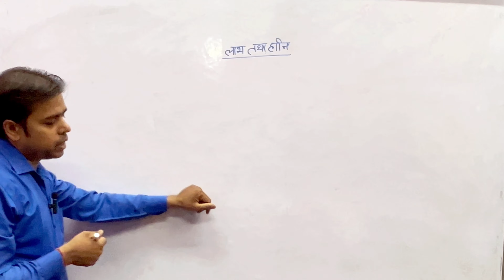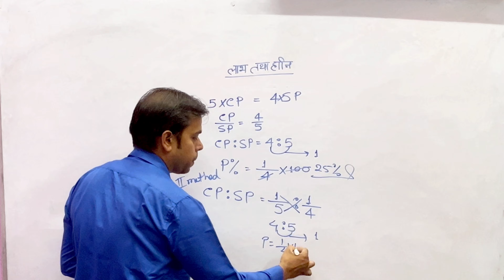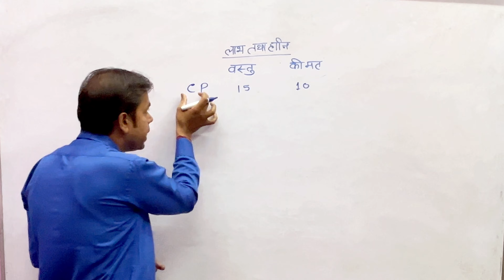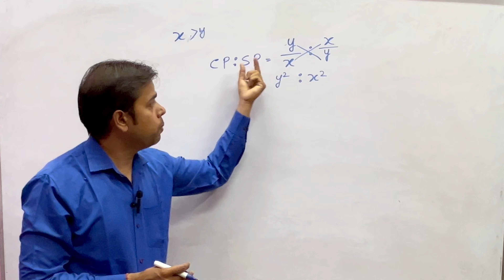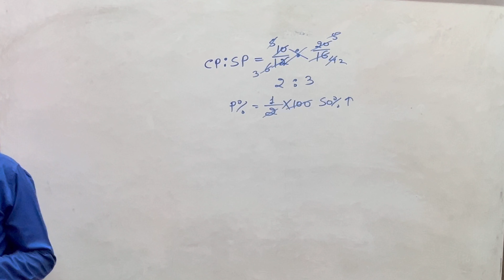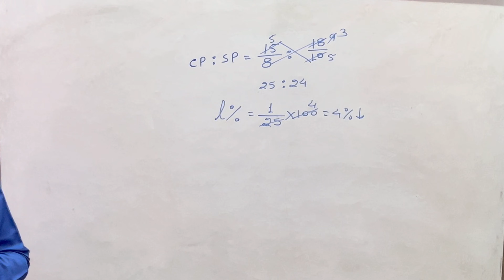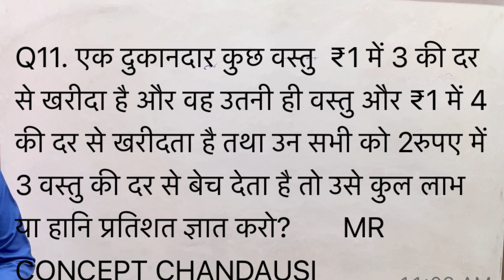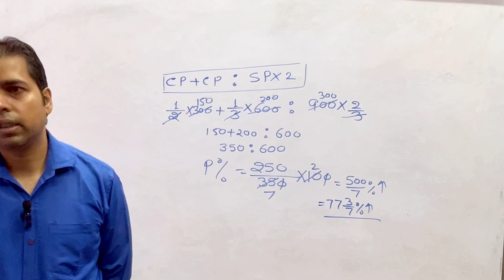profit & loss(लाभ-हानिClass-1) short trick के साथ|UPSC,SSC CGL,UPSSSC,CDS&ALL EXAMS| V.chandra sir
profit & loss short trick के साथ. लाभ हानि सीखे tricky method से UPSC SSC CGL, CHSL, RAILWAYS, CDS AND ALL EXAMS profit and loss concept. By V.chandra sir. लाभ हानि की धांसू ट्रिक. PET exam लाभहानि Profit and loss#profitandloss questions profitandloss tricks